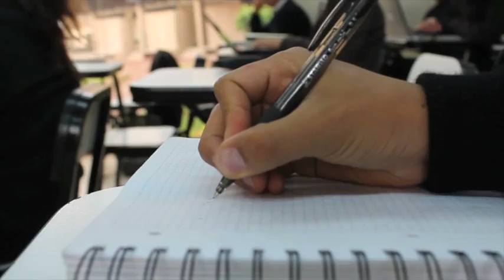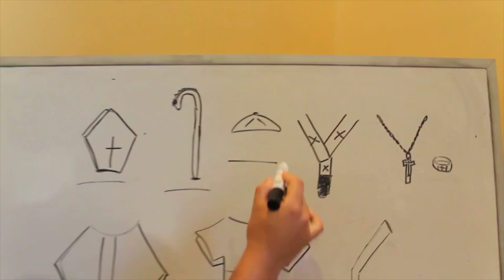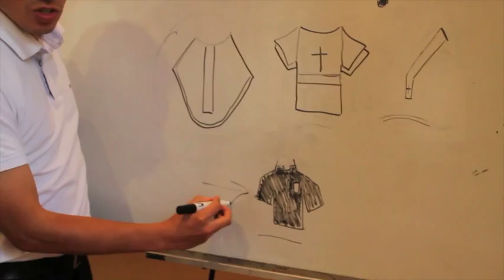SACRAMENTO DEL ORDEN PARTE 01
Explicación sobre el Sacramento del Orden, preparada por los alumnos del Seminario Santo Toribio de Mongrovejo, de Lima - Perú.
En dos partes.